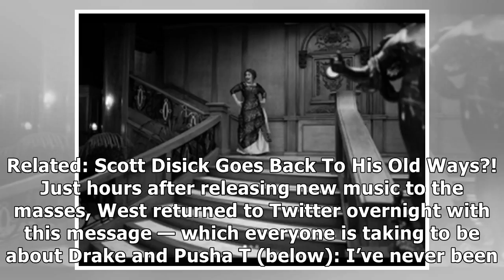Kanye West Plays Peacemaker, Appears To Call Out The Beef Between Drake & Pusha T As 'Dead Now'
As far as Kanye West is concerned, it appears the ongoing beef between Pusha T and Drake may just be...